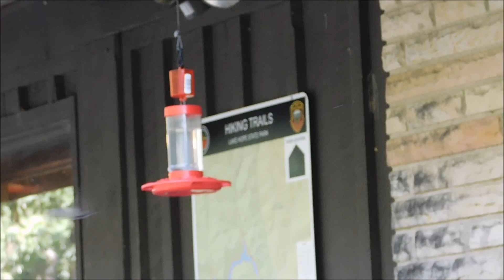Videotaping Hummingbird's at Zaleski State Forest. 8/27/2016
These are a few short video's that I took of hummingbird's outside of the Nature Center in Zaleski State Forest. Lori Wehner and I have visited here many time's just to see and photograph them as they fly by.  And when I say fly by! I really mean it. LOL!!! There are so many of them that they are all around you. So AWESOME!!! :)